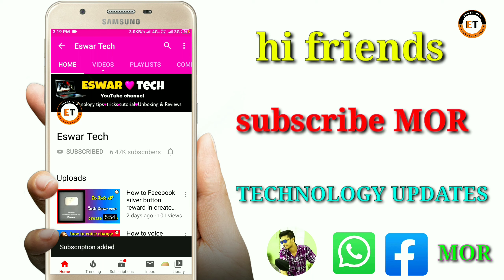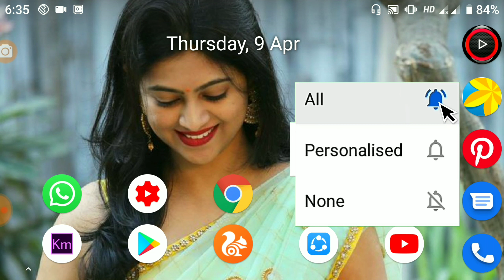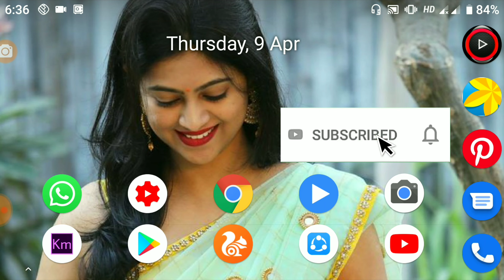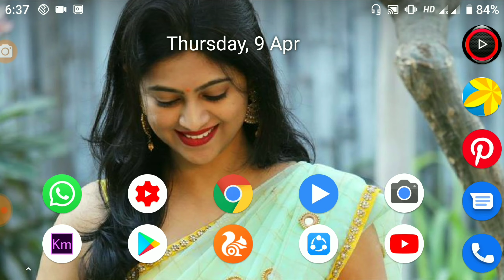How to make lyrical WhatsApp status videos create with kinemaster Telugu editing videos